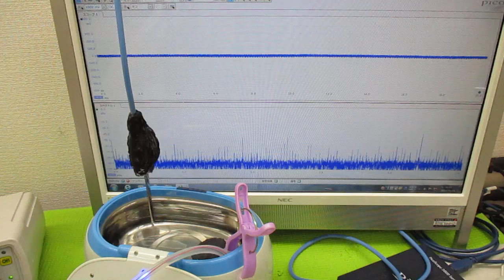超音波伝搬現象の分類